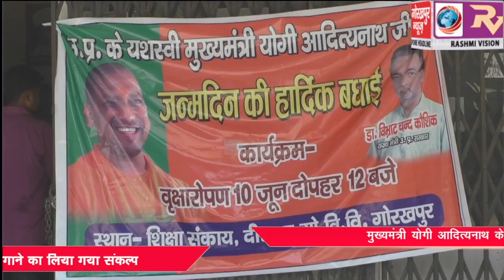मुख्यमंत्री योगी आदित्यनाथ के जन्मदिवस सप्ताह पर दर्जा प्राप्त राज्य मंत्री, सदर सांसद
मुख्यमंत्री योगी आदित्यनाथ के जन्मदिवस सप्ताह पर दर्जा प्राप्त राज्य मंत्री, सदर सांसद  व जिलाधिकारी ने किया वृक्षारोपण, गोरखपुर में एक करोड़ वृक्ष लगाने का लिया गया संकल्प